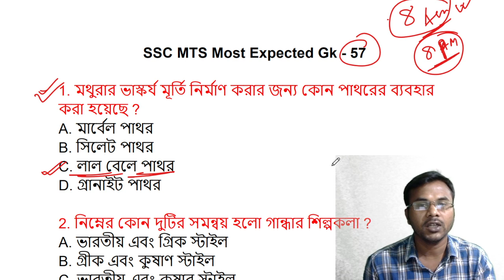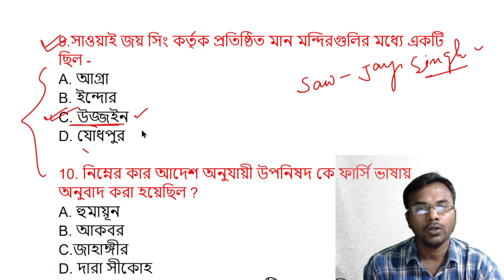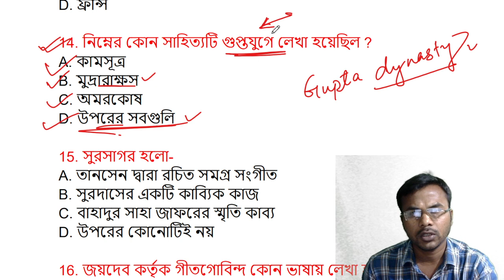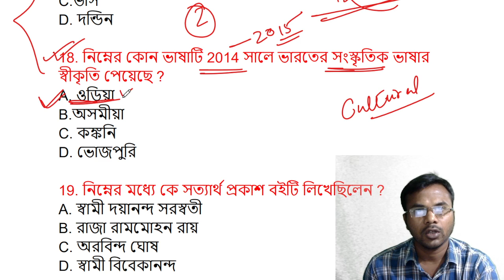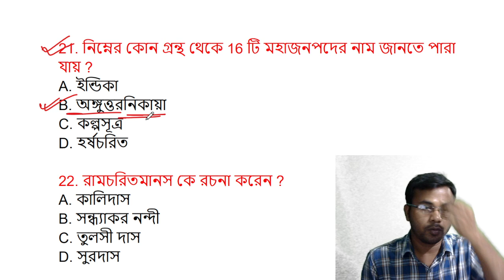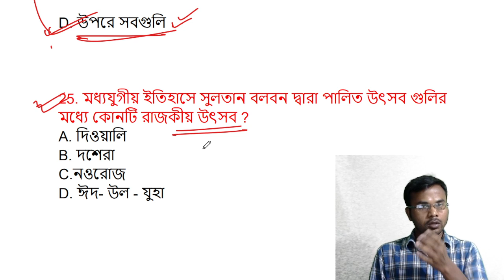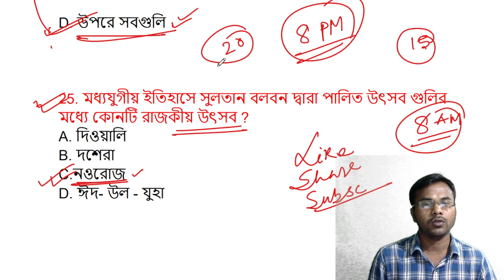SSC MTS Most Important GK in Bengali | Practice set -57 | Vivek Sir Gk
SSC MTS Most Important GK in Bengali | Practice set -57 | SSC MTS Gk in Bengali | Vivek Sir Gk | Guidance guru | WBP GK CLASS | Kolkata Police GK Class